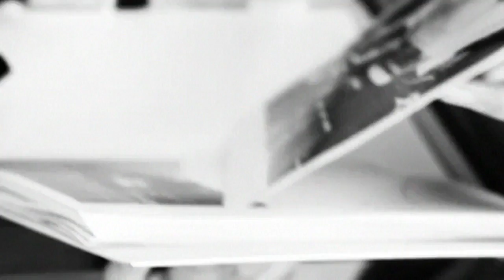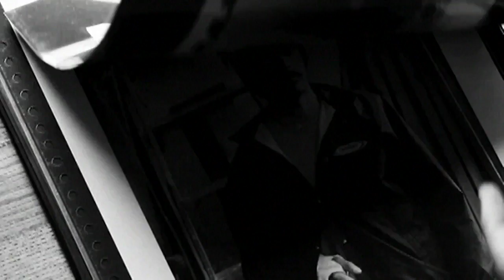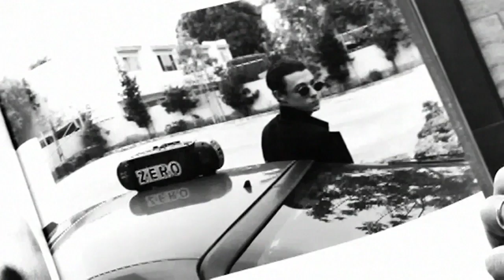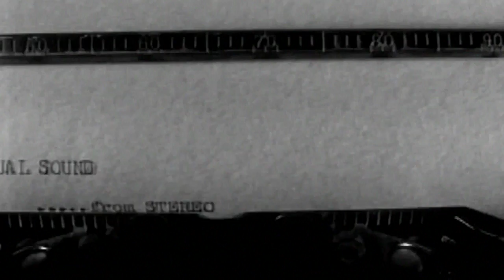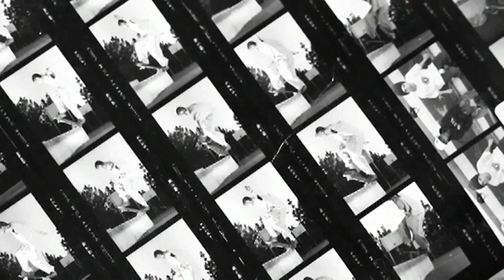TOBIN YELLAND : SHOOT ALL SKATERS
This was shot and edited by Brock Mitchell.